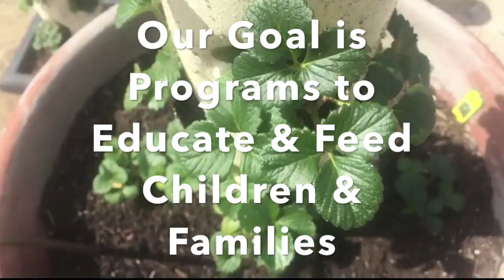The Social Garden